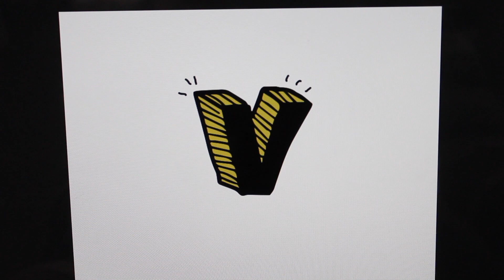KVHS Daily Show 02-05-18